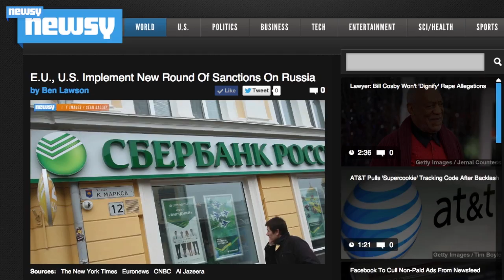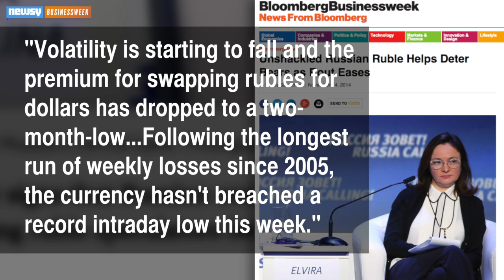Can Russia's Janet Yellen Save A Tanking Economy?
Elvira Nabiullina and the Central Bank of Russia are battling an economy plagued by falling oil prices, Western sanctions and a weak ruble.